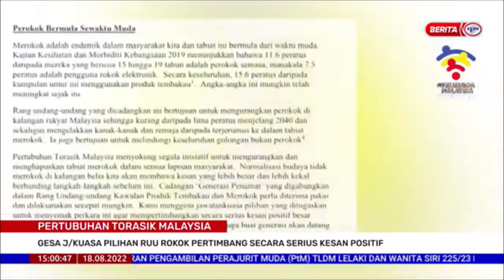18 OGOS 2022-S3-PERTUBUHAN TORASIK MALAYSIA-GESA J/KUASA PILIHAN RUU ROKOK DIPERTIMBANG